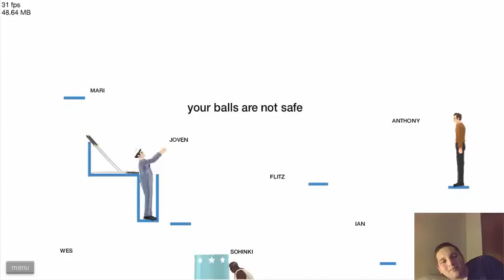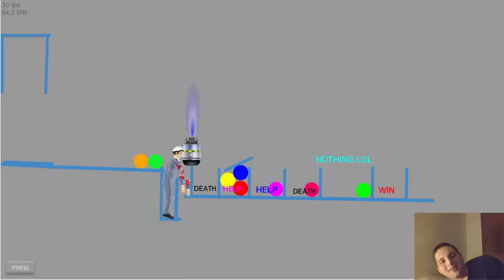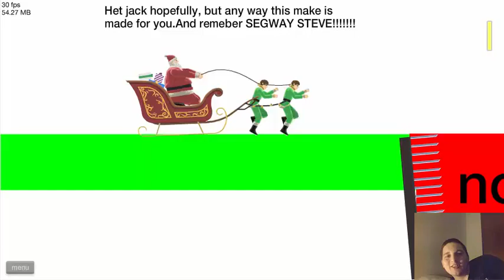Happy Wheels with Adamsmasher Ep. 8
Eighth episode of my Happy Wheels adventures. Enjoy.